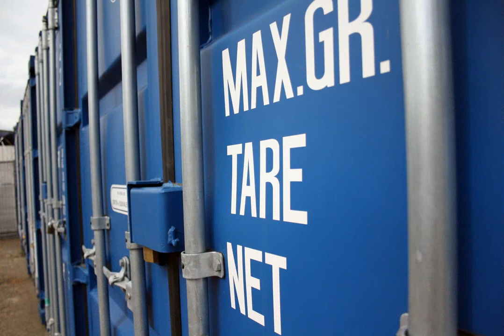Containerkultur am Mülheimer Hafen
Die Kreativen zieht es auf die Schäl Sick. Unter Künstlern, Designern und Architekten gilt vor allem der Mülheimer Hafen als perfekter Ort, um eigene Ideen zu verwirklichen. Auf dem ehemaligen Werftgelände haben wir Jörg Remus getroffen und uns zeigen lassen, wie er hier lebt und arbeitet.